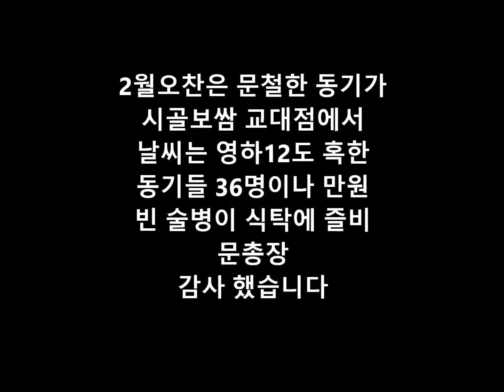2월오찬 U용